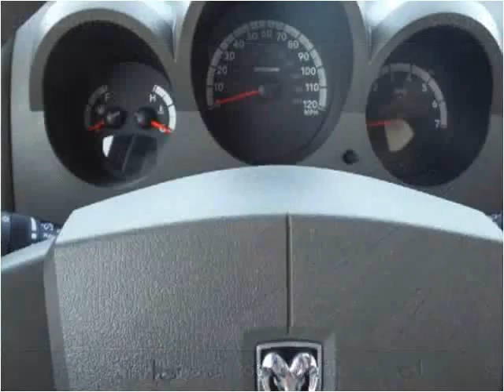2008 Dodge Nitro Used Cars Bryan OH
This 2008 Dodge Nitro is available from Bryan Auto Depot.